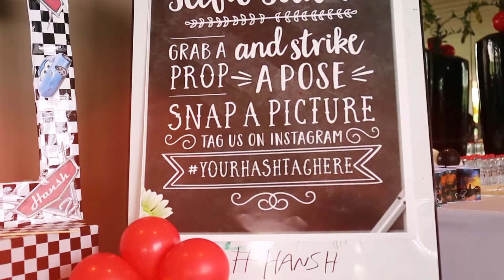Hansh Vemuri 2nd Birthday Teaser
Hansh Vemuri 2nd Birthday Teaser Sept 7th - 2018